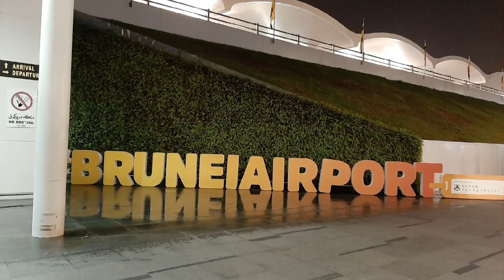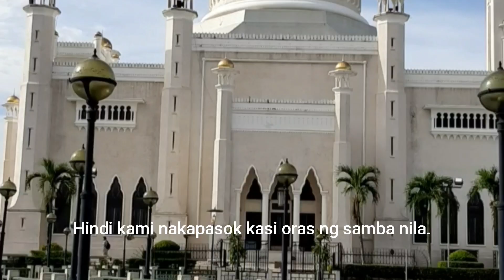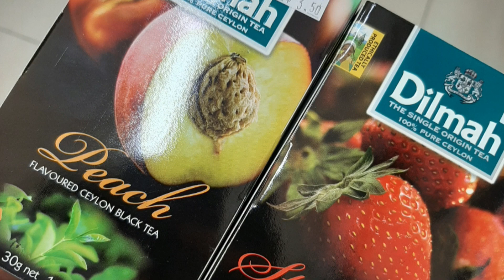My Brunei Vlog! Why Brunei? Bakit Biglaan Pumunta ng Brunei? |Watch in HD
Last year I was invited by my good friend to Brunei. It was her birth month that time. Maybe that is one of the reasons why I said yes to her invitation.

To Tito, and Tita, thank your for accommodating me while I was there. My heartfelt gratitude to you.

Madami man akong di naisamang memories sa vlog na ito, because honestly I don't have the intention of posting this on Youtube, super nag enjoy naman ako at masaya na din na maisheshare ko sa inyo ang ilan sa mga ginawa ko sa Brunei! I was also my first time to fly alone. I am also blessed kasi mayroong dalawang taong sinamahan ako nung asa plane at immigration ng Brunei. Super kabado talaga ako pero nakalusot naman. hahah!

Videos taken using Samsung A50.

Sorry for the crappy video quality!